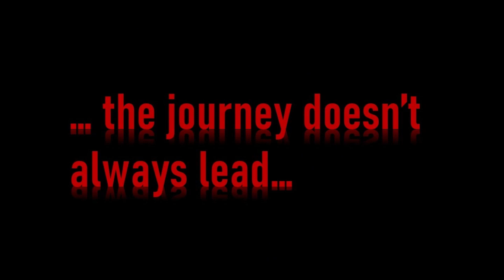The Ferryman Suffer The Innocents Trailer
Trailer for James Yaws directorial debut short film The Ferryman Suffer The Innocents.